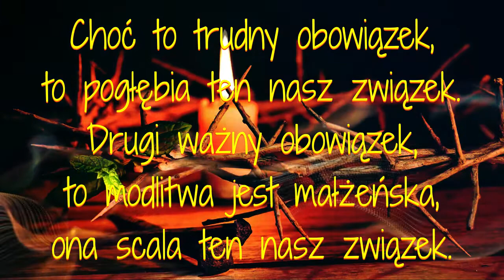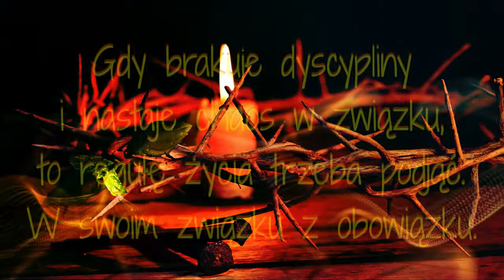Zobowiązanie z obowiązku